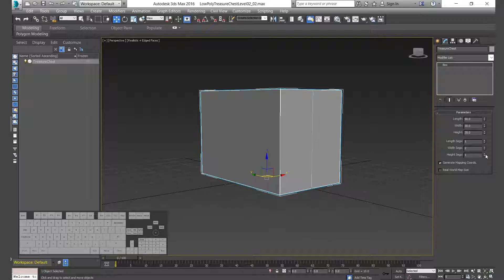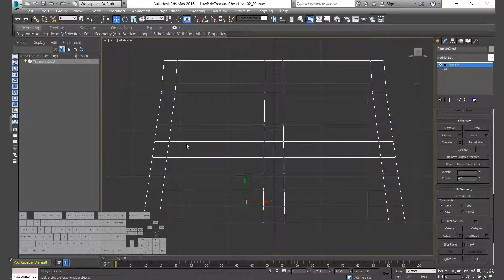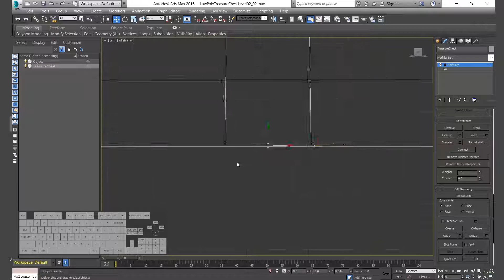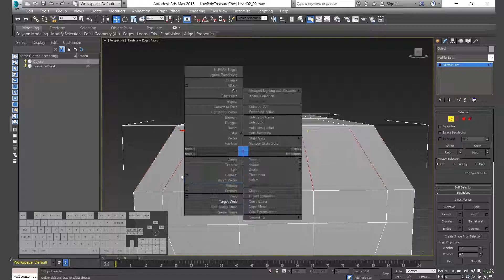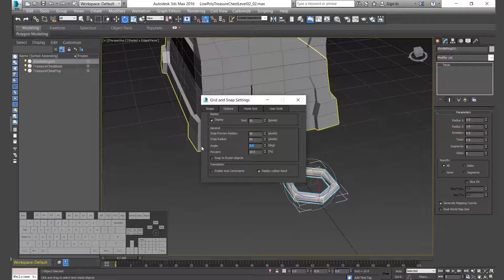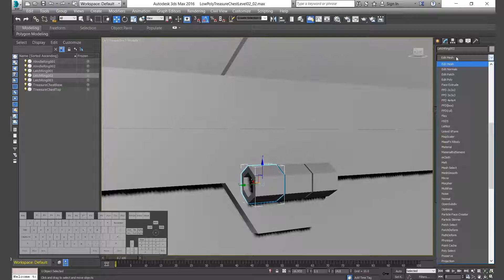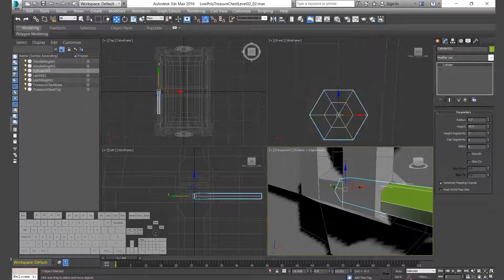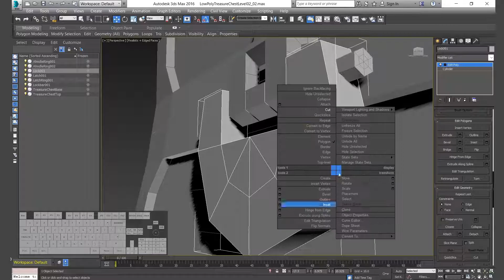Low Poly Treasure Chest LVL02 | 01 | Modeling | Chapter02 | Assets| 3DsMax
Autodesk 3Ds Max 2016. Low Poly Asset Modeling.
Low Poly Treasure Chest LVL02 part 01 Demonstrates Basic Low Poly Modeling.
This Low poly Art inspired by Yana Blyzniuk's work.